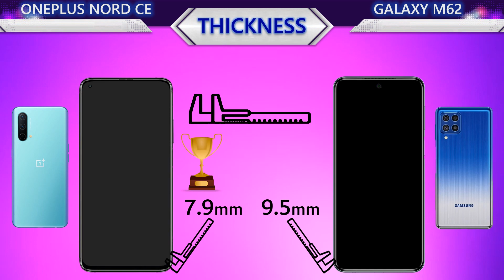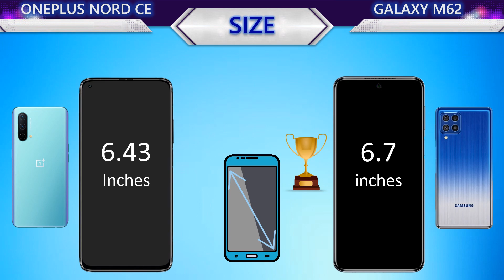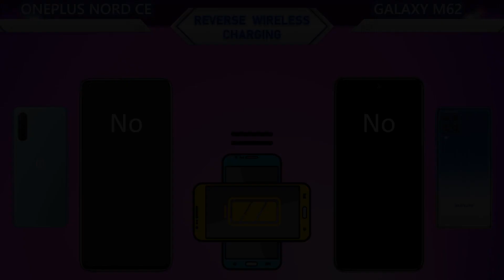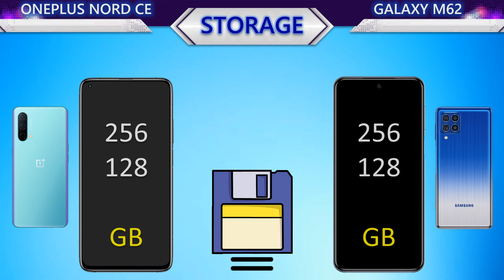New Oneplus Nord CE VS Samsung Galaxy M62 l Which is the best?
This video contains the following information about the two smartphones:
📸 Camera
     Main Camera
     Selfie Camera
     Main video
     Selfie video
🌊 Body
     Water Protection
     Weight
     Thickness
     Height
     Width
📱 Display
     Protection
     Type
     Size
     PPI
     Resolution
     Aspect Ratio
     Screen To Body Ratio
🚀 Benchmark
     Antutu Performance
🐎 Processor
     CPU
     GPU
     Chipset
🔋 Battery
     Battery
     Wired Charging
     Wireless Charging
🌐 Connectivity
     Infrared Port
     Network
     NFC
     USB
     Bluetooth
💾 Memory
     Storage
     Storage Type
     Card Slot
     RAM
🔊 Others
     Security
     Price
     System
     Release
     3.5mm jack
     Loudspeaker
🏆 Result